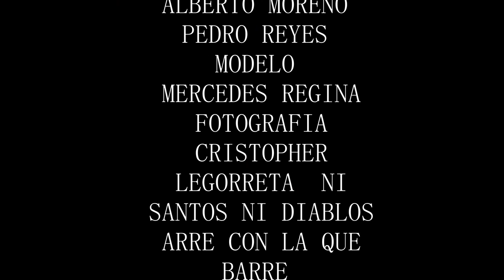ALEGRATE DE MI ALBERTO MORENO (VIDEO OFICIAL)